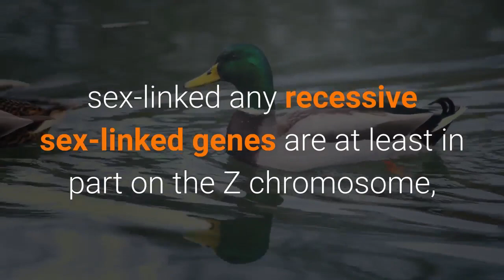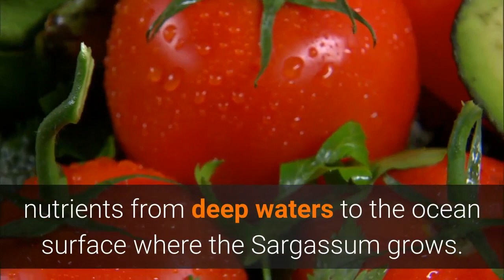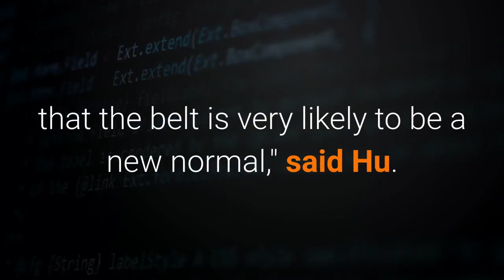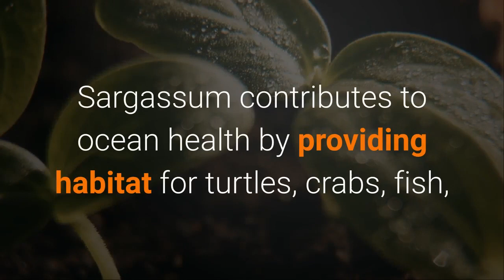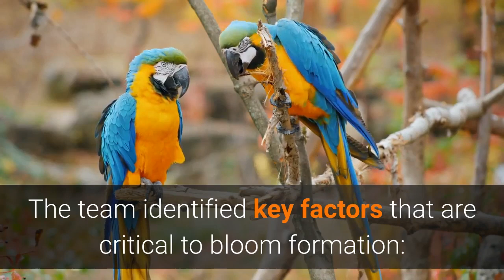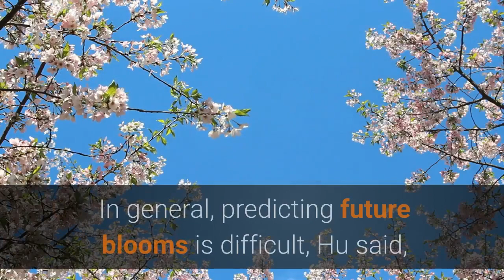Geneticists make new discovery about how a baby's sex is determined